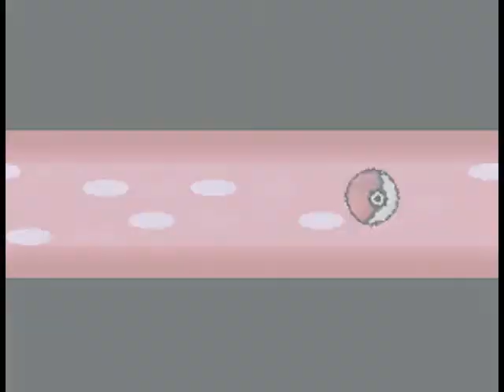Pokémon Wi-Fi Battle #37 vs. xXSweepXx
It's not a battle of epic proportions, but many people were complaining about me not uploading any battles lately, so I decided to just upload it anyway.

It was mainly me testing a new team and actually using some UU's in OU's again! Too bad my luck prevents any non bog standard OU from doing anything due to hax. Although it did show the epicness that is Gastrodon, by letting it live 2 maxed out attacks from a Gengar.
GO GASTRODON!

But yeah, I hope to have some better quality battles soon. Maybe I should stop using top tiers and just use some UU's in my teams... Like I used to do...
At least it would mean that I won't get boring sweeps anymore.

P.S. This proves Dutch people can not abuse the Dutch button. He gets all the hax and when I actually try to force my OWN hax ('Rachi paraflinching), I -obviously- don't get it.

At Equinox we have a user-friendly Forum and a chatbox to chat with your friends.
It doesn't matter if you're new to this game or an expert; everyone is welcome!
Watch & Enjoy!